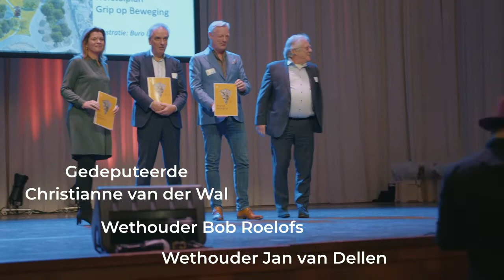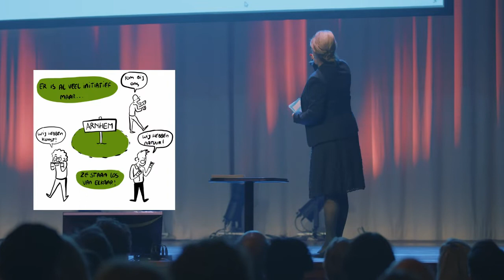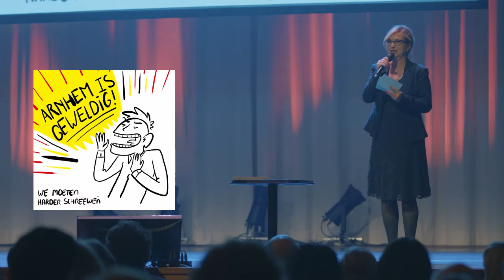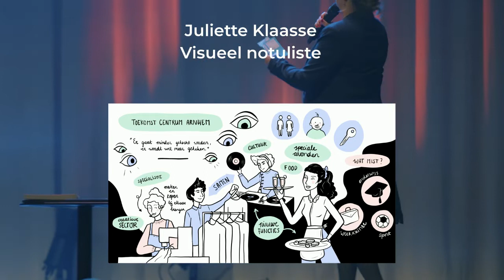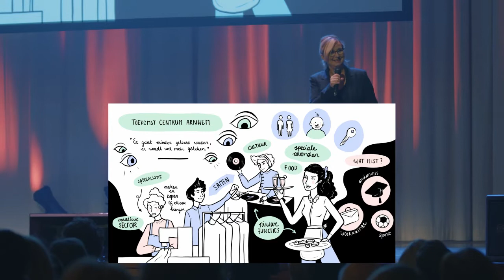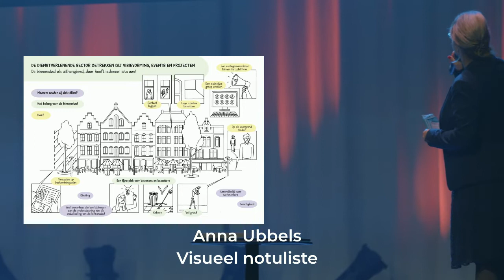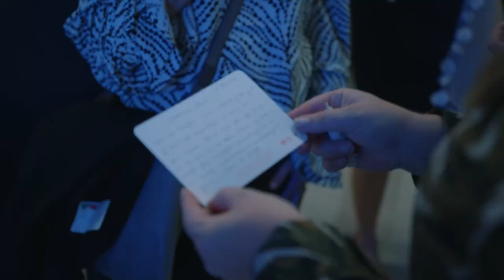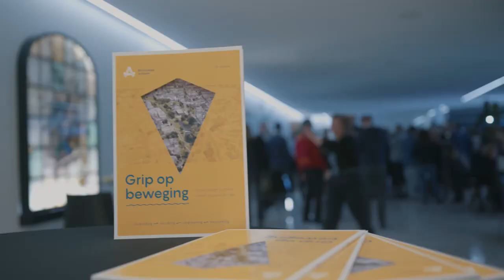Aftermovie (long version) - Lustrum 5 jaar Platform Binnenstad Arnhem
5 JAAR PLATFORM BINNENSTAD ARNHEM - Perspectief op de toekomst

Het vijfjarig bestaan van het Platform Binnenstad Arnhem werd op maandag 8 november 2021 in het Musis Theater in Arnhem groots gevierd. Met inspiratie en uitdaging, lering en vermaak. Natuurlijk werd ook terug gekeken op de afgelopen vijf jaar en wat we samen gepresteerd hebben.

Deze after-movie is een mooie terugblik op deze avond. Zie ook